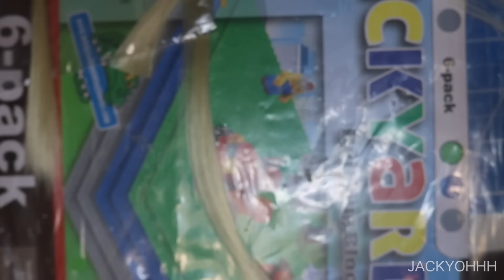REPAINT ! Chii Chobits OOAK Ever After High Hybrid Custom Doll Tutorial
helllooooo long time no doll repaint! Occasionally I make an anime doll because it has a special spot in my memories and Chii from Chobits is one of those characters. I have a huge love for Clamp in general and absolutely adore the aesthetic of their manga. Anyway, hope you guys enjoy and let me know if you have an anime/manga that holds a special place in your heart for you!

i n s t a g r a m → jackyohhh
t w i t t e r → JackyOhhhxo
f a c e b o o k → JackyOhhh

tiny brushes:
-princeton velvettouch round 20/0(my fav)
-wargamer "the psycho" army painter brush (its actually called the psycho, this ones quite good. its not as stiff as the one above so i find i have a little less control but its still a nice brush for details)
-arteje 100/0 camlon micro paint brush( this ones quite a bit stiffer than the other two but its a super tiny brush. its a bit hard to control but probably the finest brush i have)
I use a liquid brush shaper i got from blick awhile ago with all these brushes. this has really helped me with their longevity and keeping their shape which is kind of difficult with really fine brushes.

Materials used:
ever after high blondie lockes doll
prismacolor watercolor pencils
arteza metallic watercolor palette:
arteza 120 ct watercolor pencil set
arteza Mica Powder, 5 g Bottles - Set of 60
doll planet low temp nylon in wheat blonde
doll planet high temp nylon in elsa
arteza metallic fabric paint
mungyo handmade soft pastels
faber castell 24 count watercolor pencils
Derwent 24 count water color pencils
pearlex powders
mister super clear uv cut
apoxy sculpt
Vallejo gloss varnish
uv resin
blick acrylic paint
dragonfly glaze paints

🎵 Track Info:

Title: Too Sweet
Artist: IVAAVI
Genre: Dance & Electronic
Mood: Funky

Anno Domini Beats-drop

Cheel-blue dream